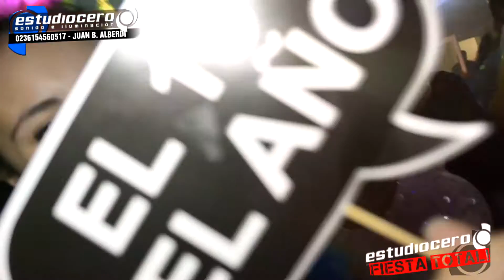LUISINA - XV AÑOS - SAN GREGORIO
GRAN FIESTA EN LA LOCALIDAD DE SAN GREGORIO - CLUB PUERTO
Gracias por elegirnos y confiar en nosotros Luisina, por dejarnos compartir esta noche con vos! Gracias a toda la Familia!!!
Trabajamos con nuestro Combo 3 en Sonido e Iluminacion. Iluminacion decorativa, pantallas de leds, livings de leds, pantallas gigantes de videos, edicion de videos, filmación de Evento. Maquinas especiales de humo, burbujas, lanza papeles.

Pagina: Estudio Cero Eventos
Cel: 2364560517